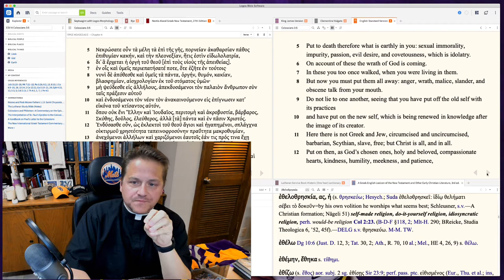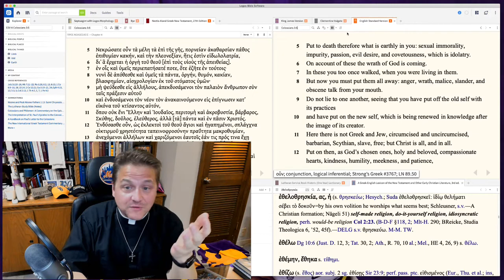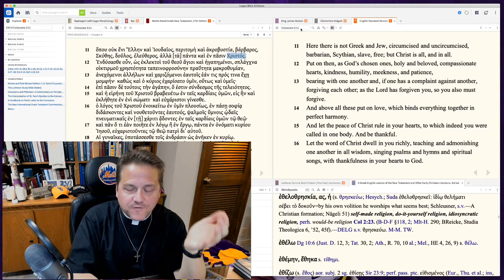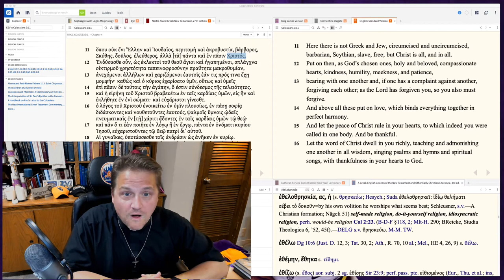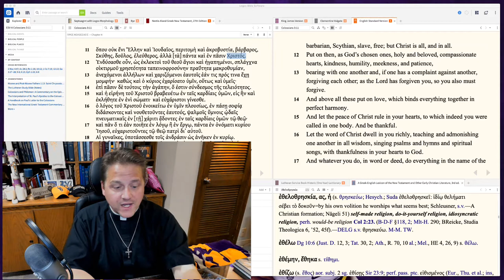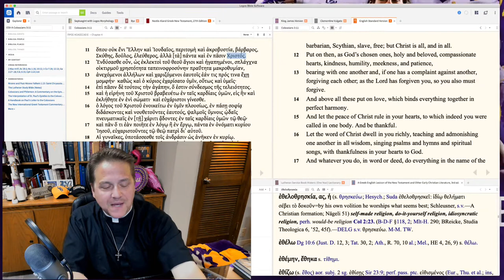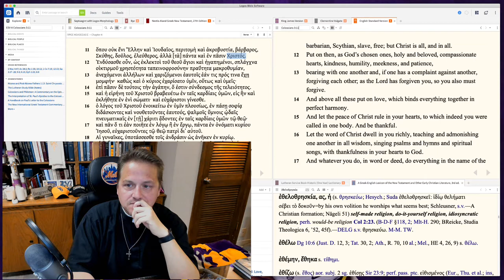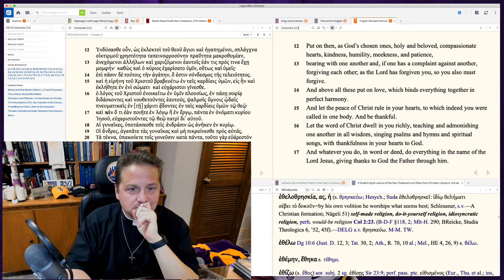Ep 72 - Colossians 3:9-17 - Higher Things® LIVE Bible Study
Pastor George Borghardt, Pastor at Immanuel Lutheran Church in Bossier City, Louisiana and President of the youth organization Higher Things, continues his online Bible Study on Paul's Epistle to the Colossians.

Recorded: Thursday, June 18, 2020